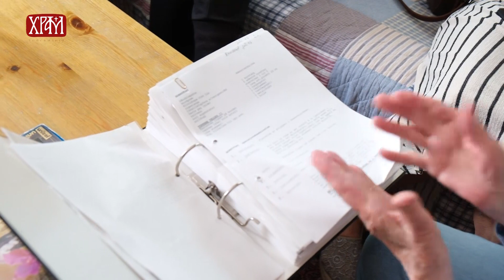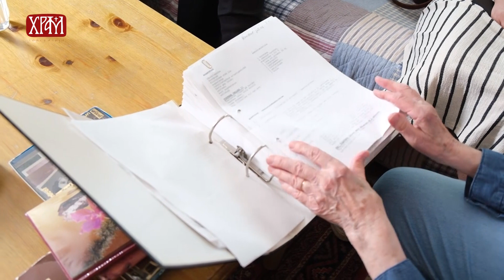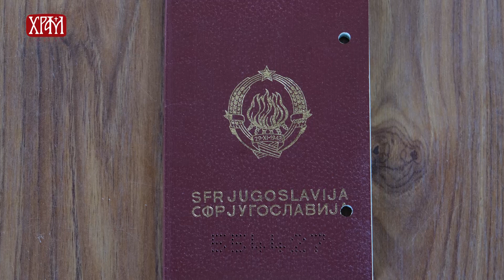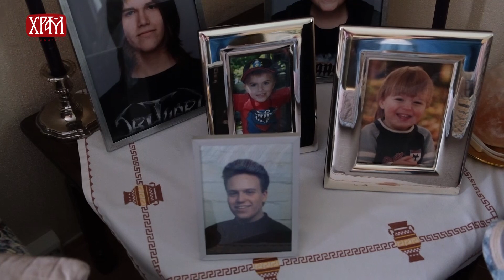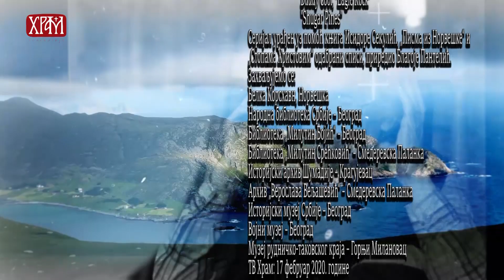"Писма из Норвешке" - Живот Белке Јованић у Југославији